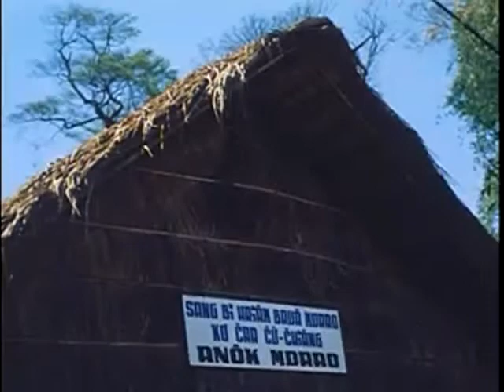The Hidden War in Vietnam - Big Picture (Part 2)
From remote and hazardous locales in South Vietnam comes this documentary report on what the United States Army, Air Force, and Navy are doing to contain the spread of Communism. THE BIG PICTURE camera crews on location in South Vietnam show the military operations of our Special Forces units, how they live, how they operate and what they are doing to help the Vietnamese. The host-narrator of this issue is television and motion picture star Mr. James Arness.